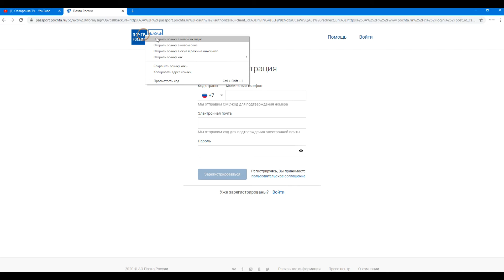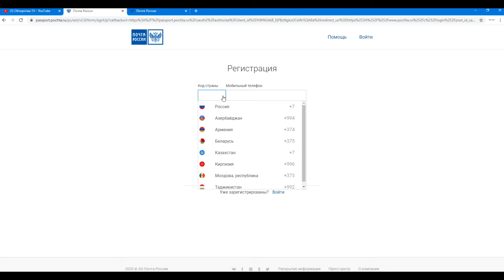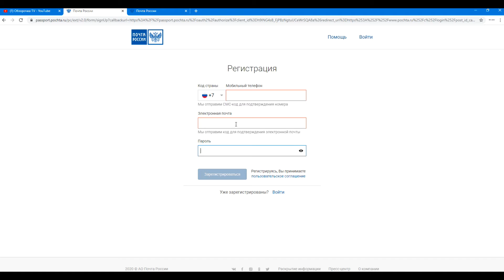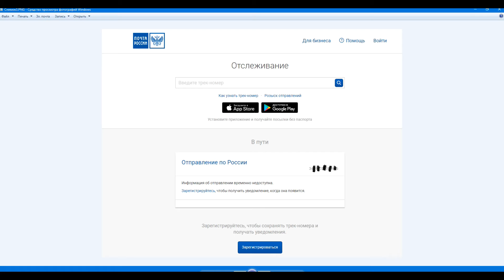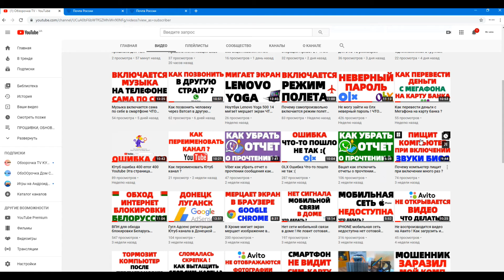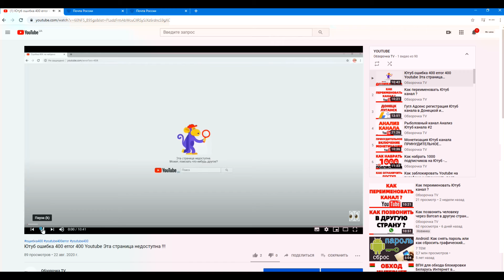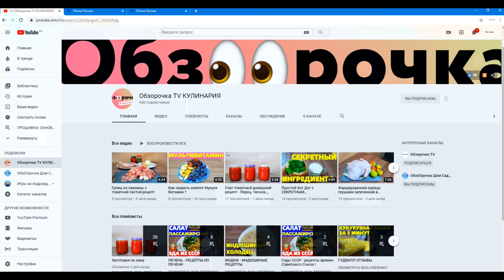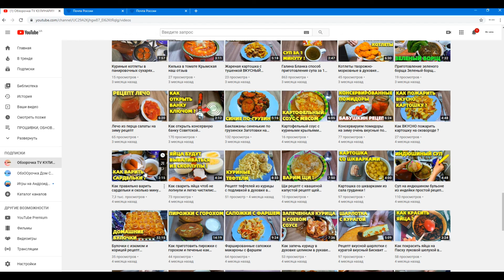Как отследить посылку или письмо Почта России по треку по номеру в чеке ?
Как отследить посылку или письмо Почта России по треку по номеру в чеке ? Отслеживание посылки или письма по трек номеру Почты России.
В этом видео расскажу вам как следить за перемещением посылки или письма (почтового отправления) через официальный сайт Почты России по трек-номеру.

В интернете можно встретить сотни похожих интернет запросов :
Отслеживание почтовых отправлений и посылок по России, Почта России отследить письмо по номеру из чека, который выдал операционист Почты РФ - Где моя Посылка, как определить в каком городе сейчас мое письмо, Отслеживание почтовых отправлений — Почта России, товары из Китая отслеживание товара по трек номеру, China post (Почта Китая) отследить посылку Почтовый идентификатор трек номер на чеке.

🐬🐬🐬 Жилье на море без посредников - объявления публикуют хозяева жилья !!!
👀СВЯЗЬ СО МНОЙ :
💥ОЧЕНЬ ИНТЕРЕСНЫЙ САЙТ, РЕКОМЕНДУЮ ВСЕМ !